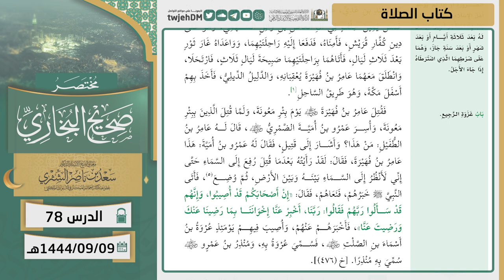78 ( مختصر صحيح البخاري | كتاب الصلاة ) لمعالي الشيخ أ.د سعد الشثري | 9-9-1444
01:10 كتاب الصلاة | ( حديث 302 )
03:02 كتاب الصلاة | ( حديث 303 )